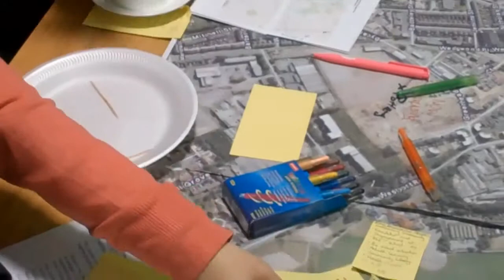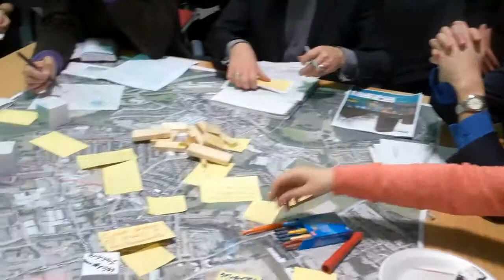Workshop - Burslem 21.10.11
A noisy video (lots of background noise from other workshops - sorry!) but hopefully I managed to capture some of the comments from the workshop group.